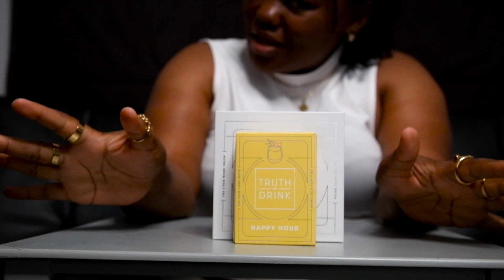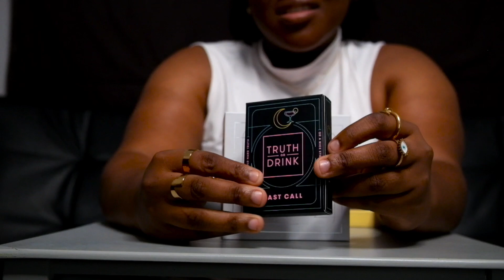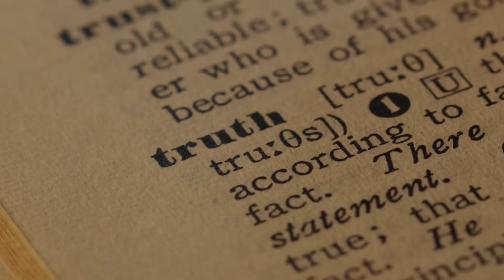MY BEST FRIEND WANTS A FINGER IN HIS....truthordrink truthordrink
my best friend and I play truth or drink for my 30th birthday.

HOST: LENAH SIBISI @lenahsibisi
GUEST: NATHI NENE @nuttyalmighty1723
SHOT BY: EDDYSTEP @eddystep_za